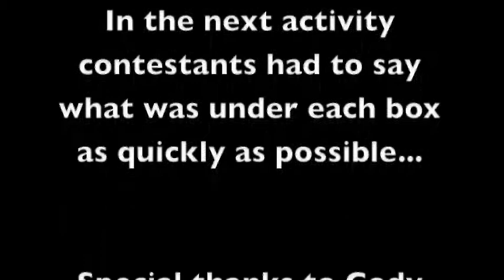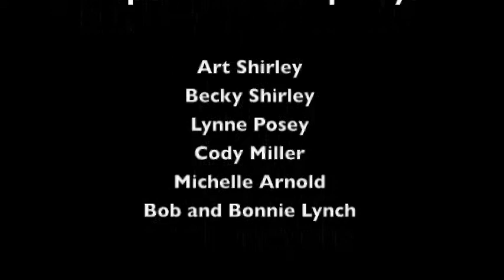Halloween Party 2010.avi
First UMC Youth Group Halloween Party 2010